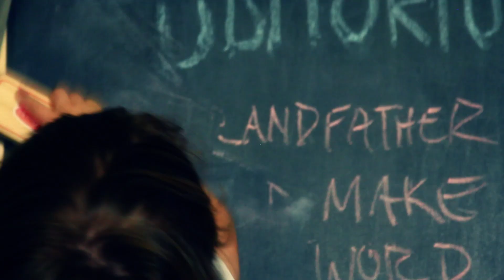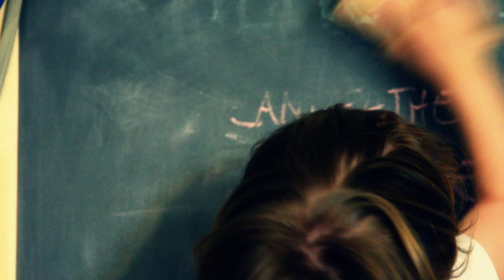Auditorium - "My Grandfather Could Make The World Dance"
Auditorium is Spencer Berger (all instruments/vocals). Directed by Monty Miranda.

Edited by Thomas A. Krueger
and starring Johnnie B.